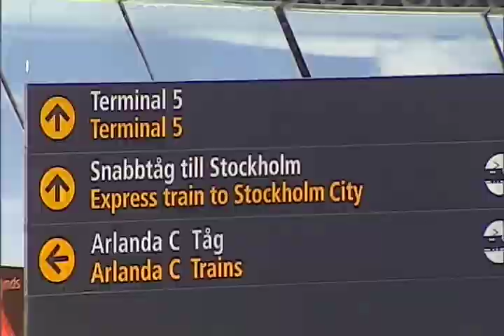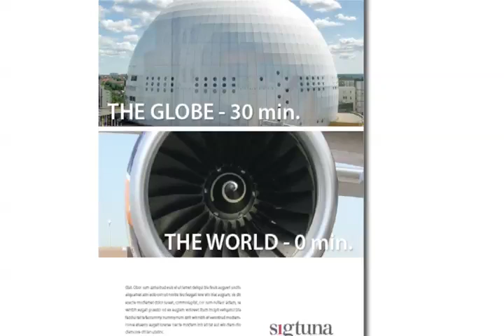Destination Sigtuna nytt varumärke 2011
Den 1/1 2011 lanserade Destination Sigtuna ett nytt varumärke.